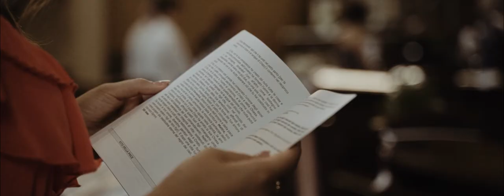Italian Wedding Videographer / Veronica & Mattia / an amazing wedding video from Castello di Spessa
A Film by Studio Boutique:
Italian Wedding Videographer // Veronica & Mattia // - an amazing wedding video in Italy
Wedding location: Castello di Spessa
Storytelling films
Are you looking for a wedding videographer ?